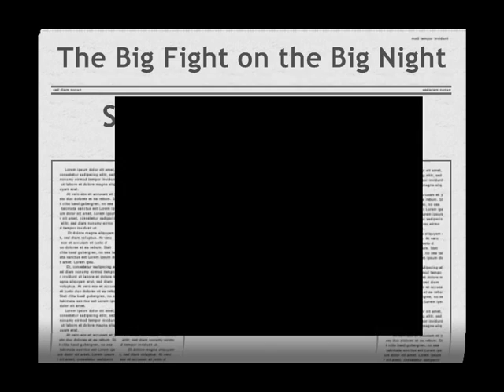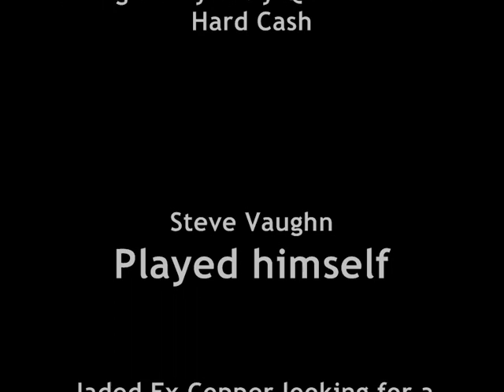CRN Fight Night - Steve Vaughan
Steve goes at a semi pro in his debut for CRN. And Wins. !